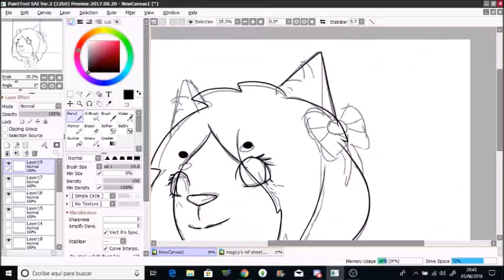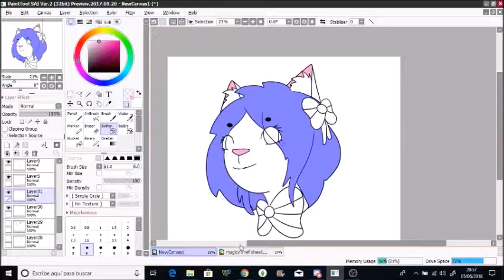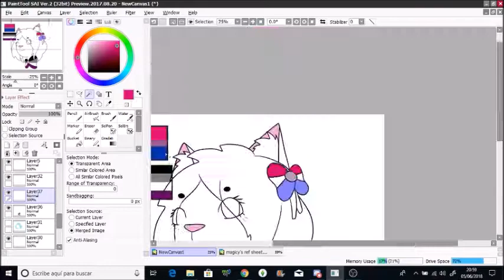Biasexual - Speedpaint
Sorry for being so inactive here dkfjnfnkd

Anyways, happy pride month!!